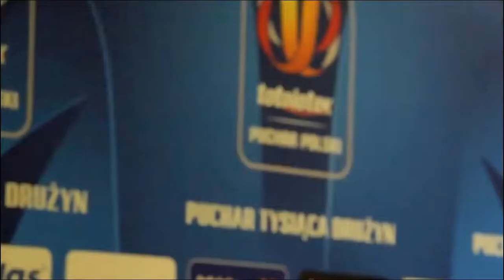Wszystkie mecze Rakowa Częstochowa - Puchar Polski 18/19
Wszystkie bramki Rakowa Częstochowa w Pucharze Polski z sezonu 18/19.

Zostaw łapkę i suba.

Z góry przepraszam za jakość :p